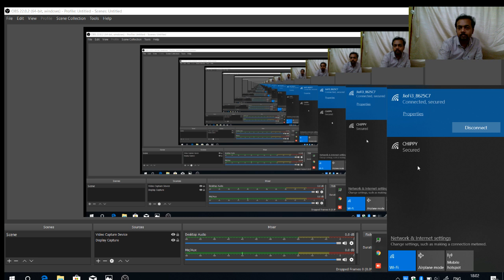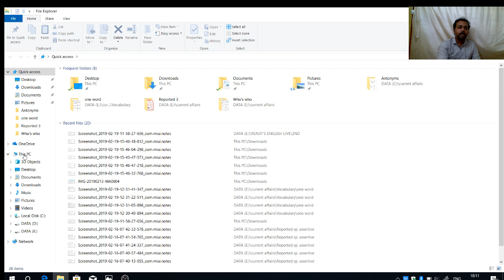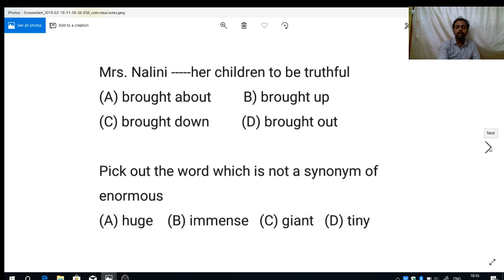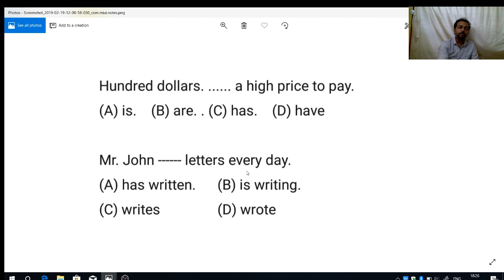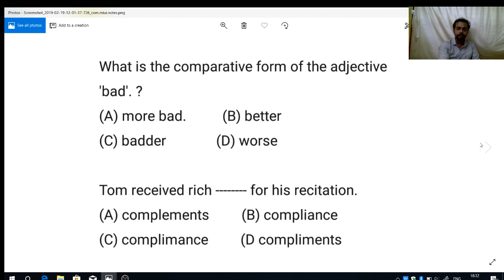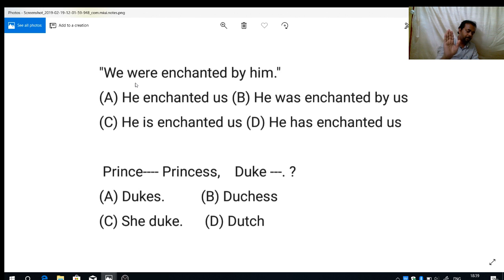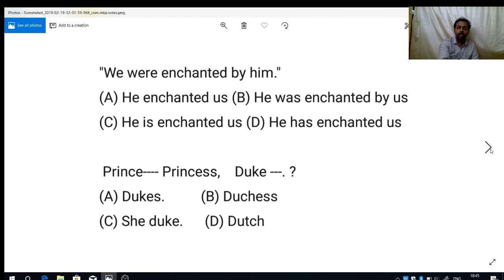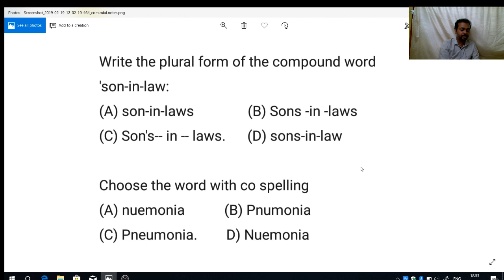Renjit's English Live class for PSC | SSC | RRB | BANK | UPSC etc.